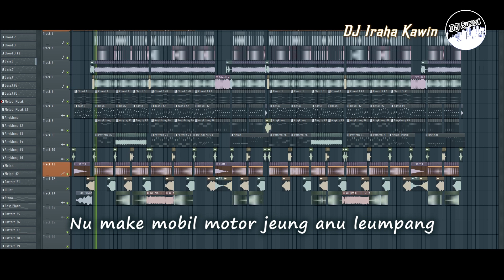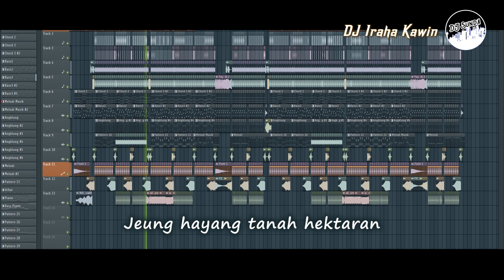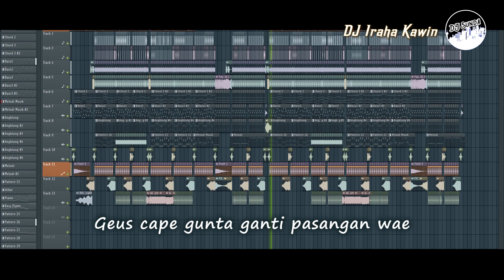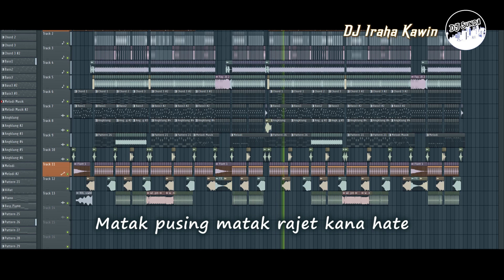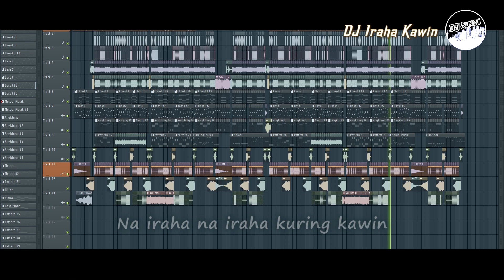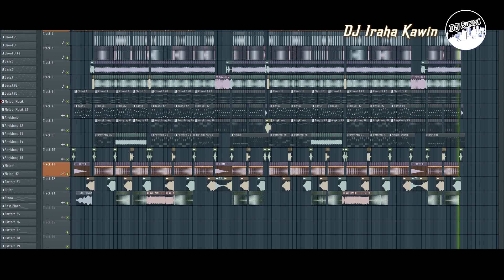DJ IRAHA KAWIN | REMIX SUNDA TERBARU FULL BASS 2023 (DJ SUNDA Remix)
Detail Musik 📌

Artist : Fanny Sabila
Songwriter : H. Sopandi W
Title : Iraha Kawin
Cover : Elika Sopar
Remixer : Ahmad NH

DJ Sunda Official

Lirik : Ada di video !!!